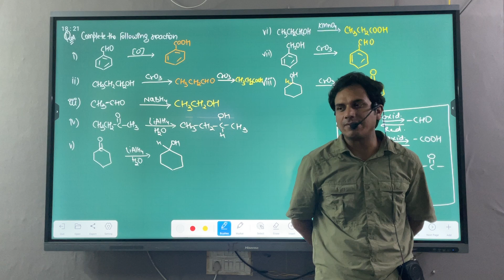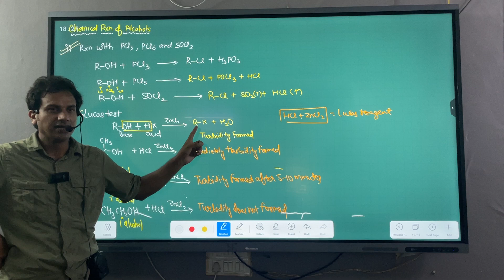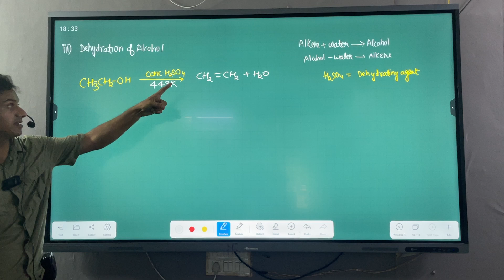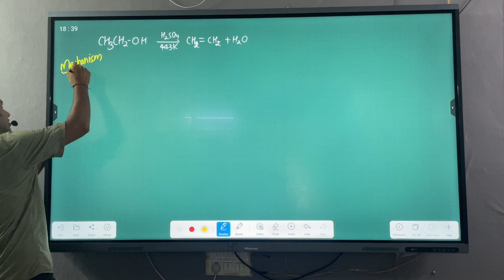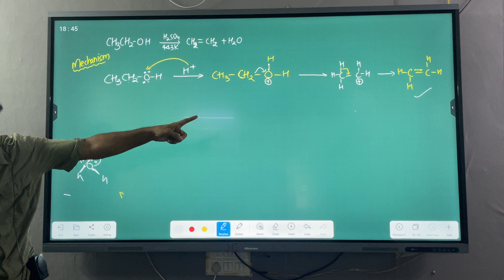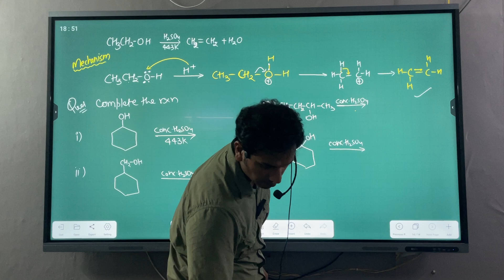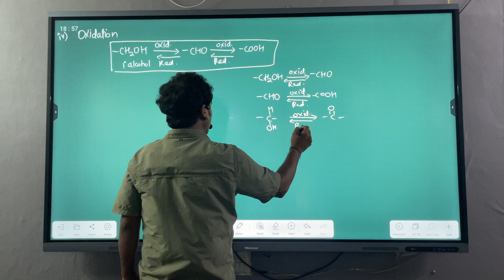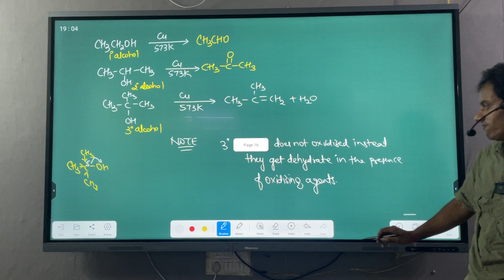Alcohols , phenols ethers